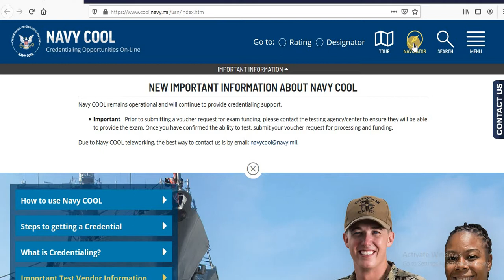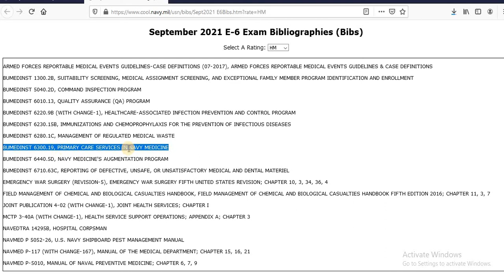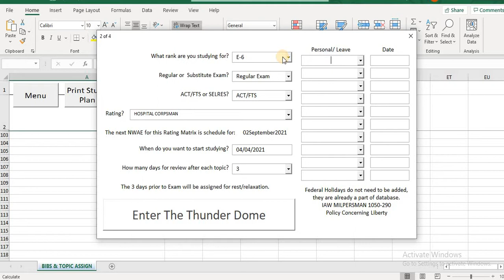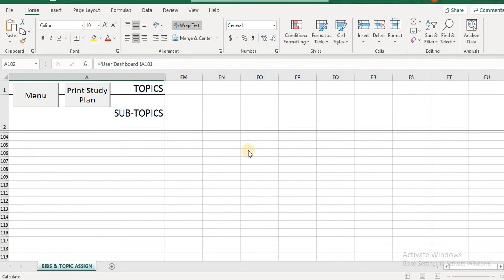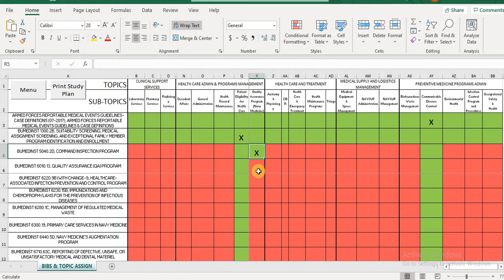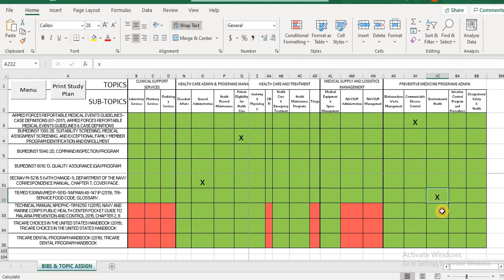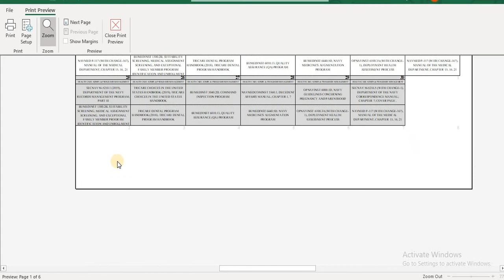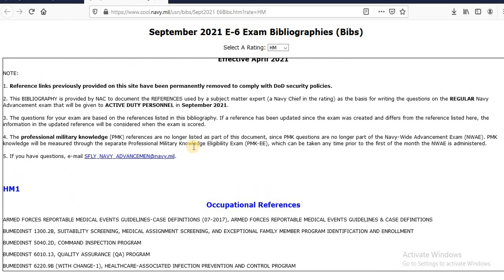NGSP Program on Navy Cool-Intro and Review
Thank you to LN1 Kevin Billings for coming up with this! I found this by following MyNavyHR on Twitter.

Also, Bibliographies are out! With how abysmal our quotas are, if you do what everyone else does (study when the profile sheets come out in May) you'll get the same score as everyone else. Study now and beast it!

I'll review the bibs and make a new playlist that only has videos for the September 2021 exam. I saw a few new bibs on their so I'm excited to read through them. I never thought I would say I'm excited to look at a bib, but here we are!